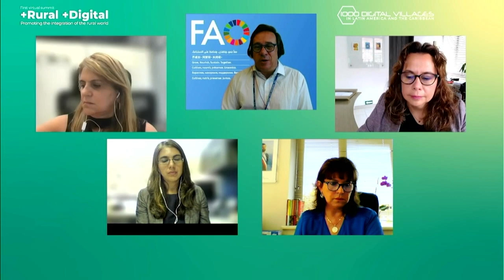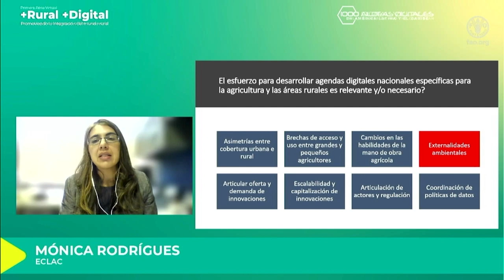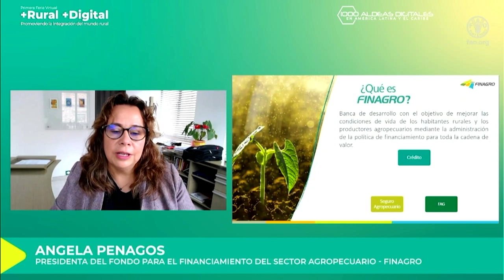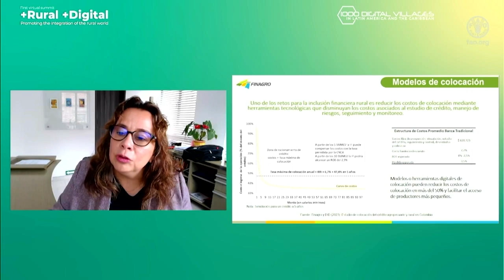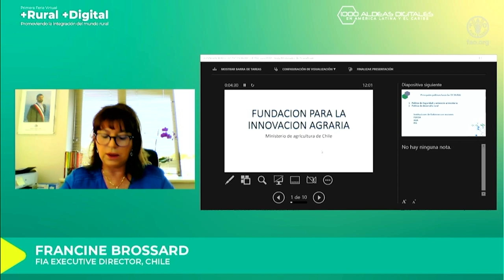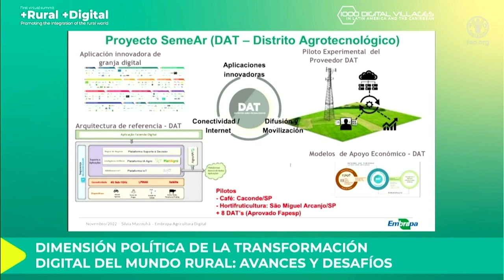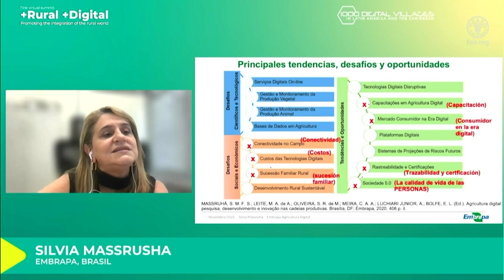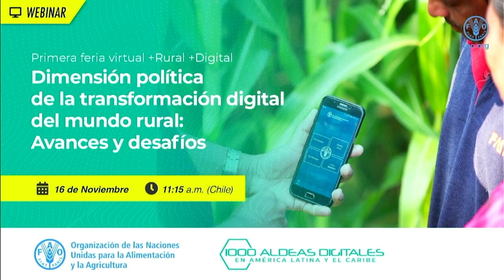Mesa 1 - Dimensión política de la transformación digital del mundo rural: avances y desafíos